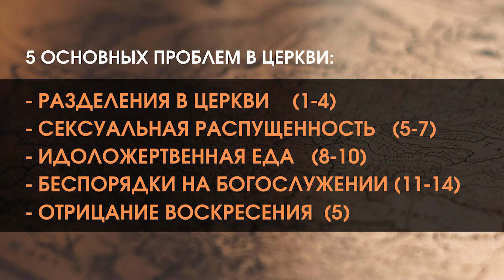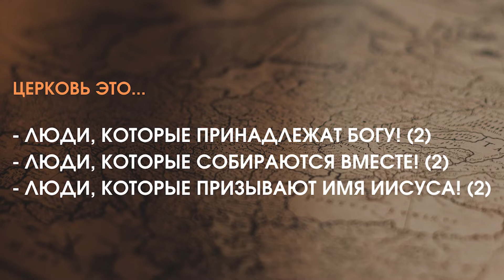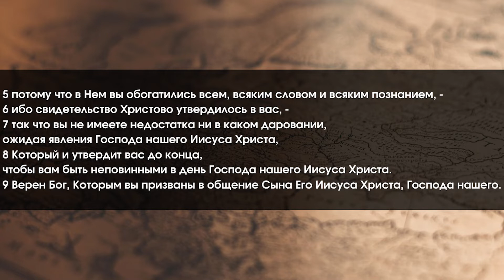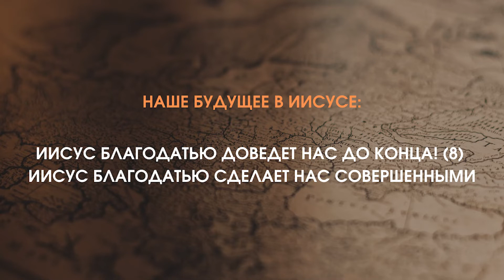За что тут благодарить? // 1-е Коринфянам 1:1-9 // Алексей Банников, Церковь Шанырак